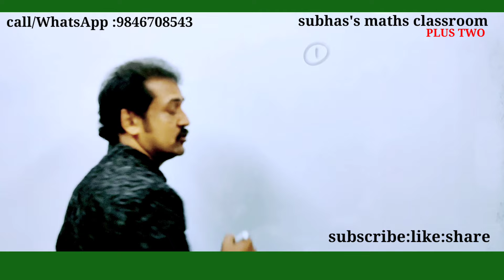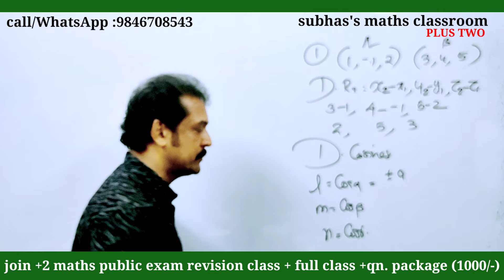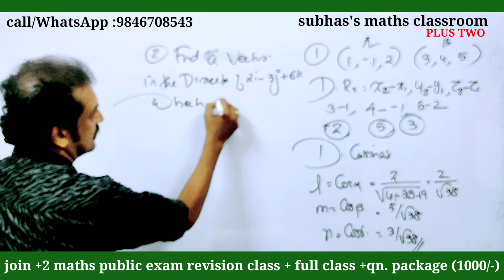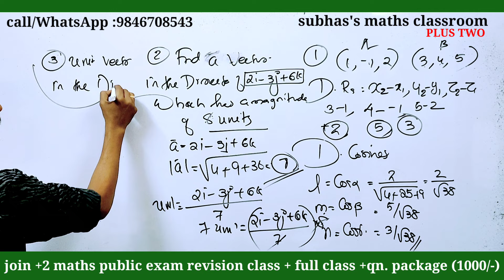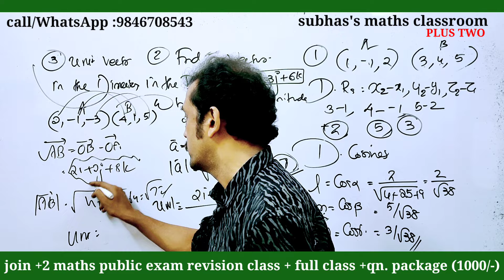100% ഉറപ്പുള്ള ചോദ്യങ്ങൾ| എല്ലാവർക്കും എഴുതാവുന്ന ചോദ്യങ്ങൾ| plus two Christmas exam questions